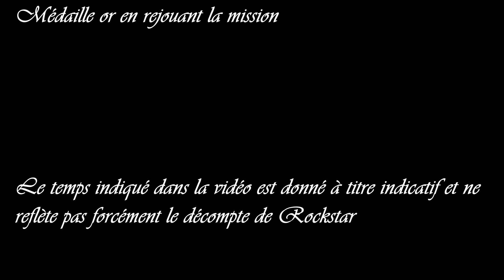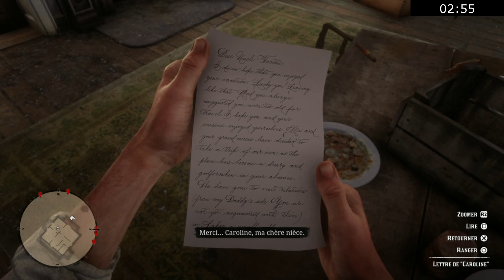Red Dead Redemption 2 - Médaille OR - Chapitre 5 - Mission : Cher oncle Tacitus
Obtenir la médaille d'OR pour la mission Cher oncle Tacitus

Jeu : Red Dead Redemption 2 de Rockstar Games
Plateforme : PS4 de Sony
Musiques : Ennio Morricone

Mission très facile qui se passe de commentaires !